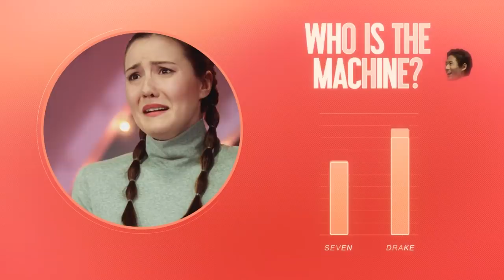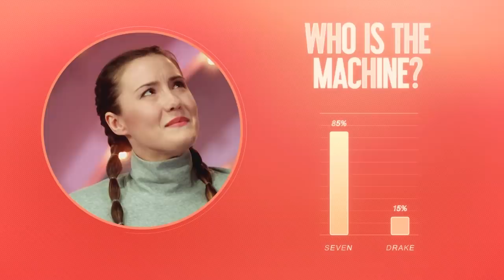Sci-Fi Short Film "Who Among Us" | DUST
Contestant Seven painfully unravels on a live game show where one android is hidden among humans.

"Who Among Us" by Abhishek Prasad & Rebecca Kahn

Directors' Statement:
We wanted to explore how the media and groupthink can cause a person to doubt what they know to be true. Seven's character goes through the trauma of gas-lighting, but on a public scale. Reality television specifically exploits and bends the truth in this way. We just extrapolated how that would play out in the future when bots like Siri and Alexa become nearly indistinguishable from humans. Wouldn't there be a game show where contestants have to figure out who among them is the machine?  The fascinating part is how open we are to untested technology, especially when it’s entertaining. That can be a good thing for technologists. From firsthand experience building @artieapp (check it out on Instagram) we know that sometimes a glitch can become a feature. There is a fine line though. In the film it’s not clear whether the host is following a script, or if he’s manipulating the contestants of his own volition. Are we just a glitch away from disaster? Or are we a glitch away from a great discovery? That’s the idea behind our feature script, which examines the characters lives in the aftermath of the game show.

DUST: Binge-watchable Sci-fi
DUST is the first multi-platform destination for binge watchable sci-fi. We feature science fiction short films and other content from emerging filmmakers with stunning visual effects, captivating plots and complex character explorations. Robots, aliens, space exploration, technology, and human experience are all a part of DUST.